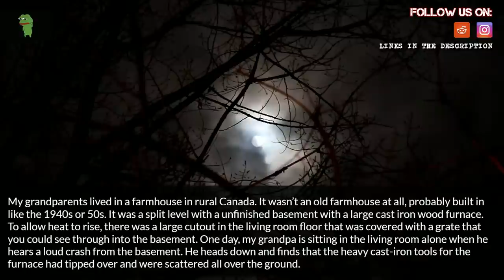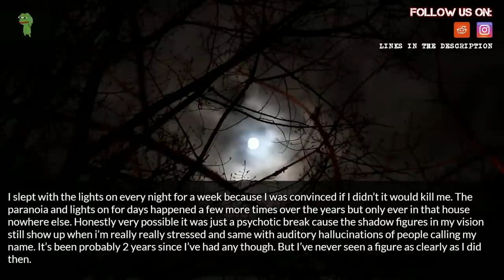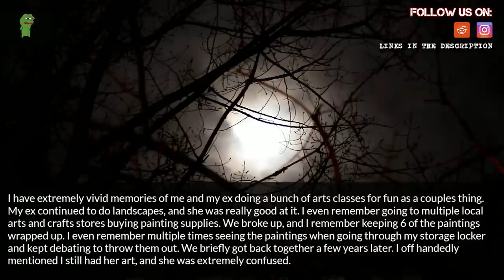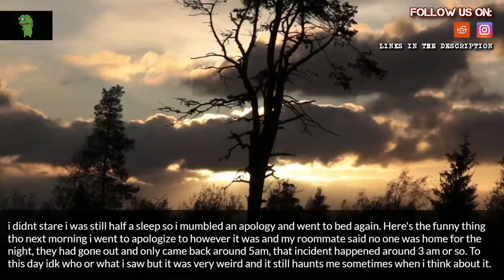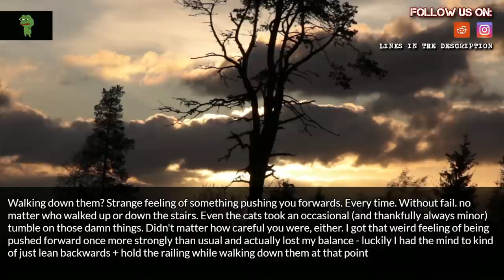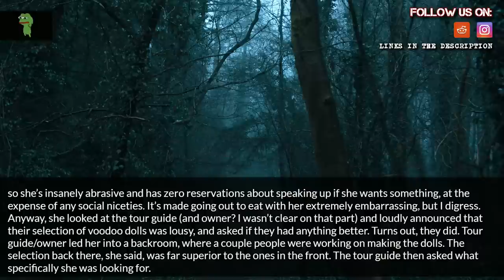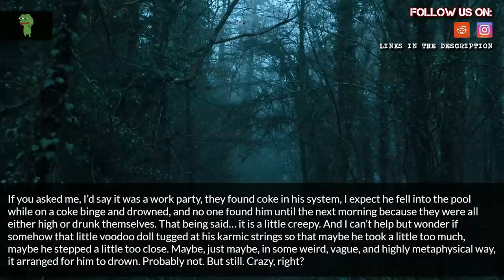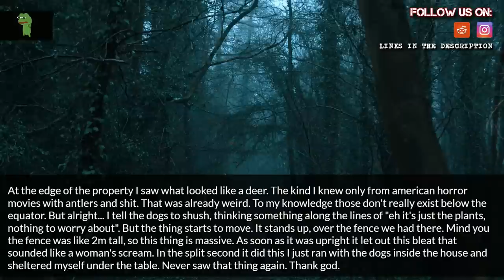Redditors, what is your real life paranormal story?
Source and Credit:
► Written By : Redditors, what is your real life paranormal story?